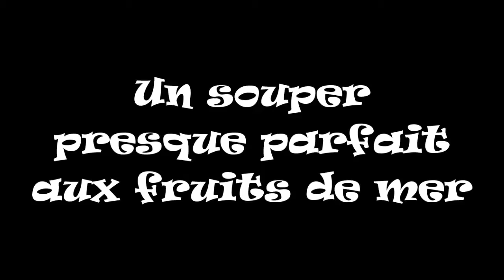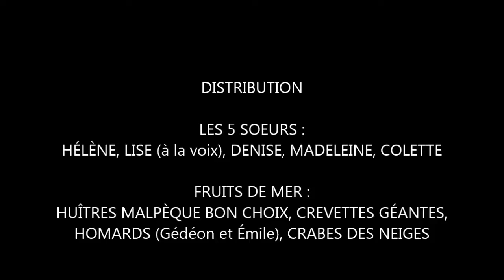UN SOUPER PRESQUE PARFAIT AUX FRUITS DE MER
BANDE ANNONCE du film maison qui sortira bientôt sur DVD avec une distribution limitée.